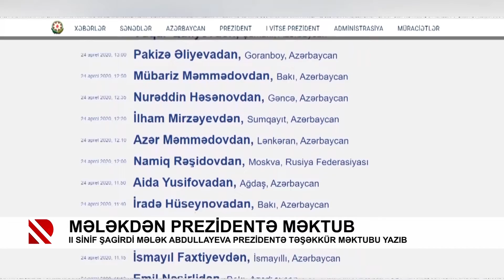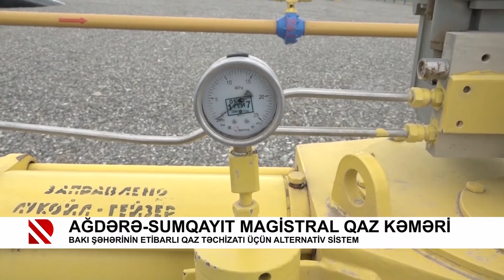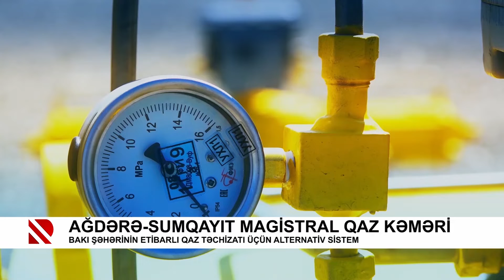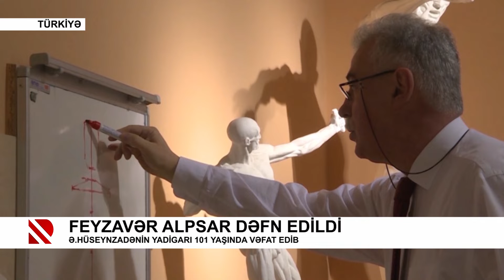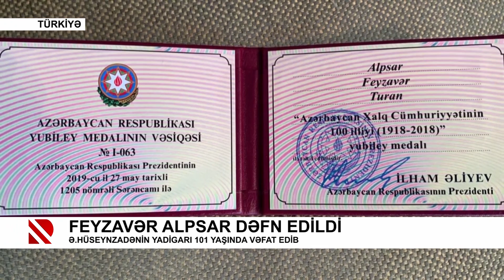Xəbərlə 21:00 - 25.04.2020